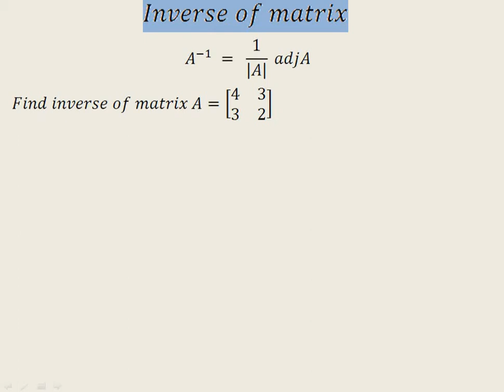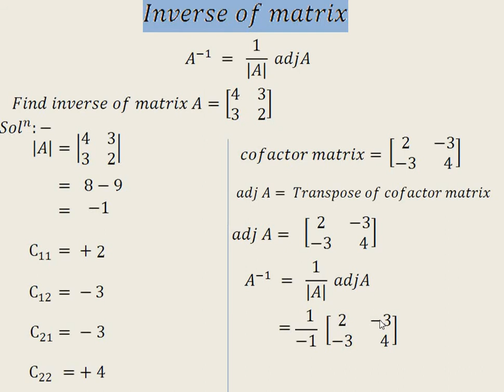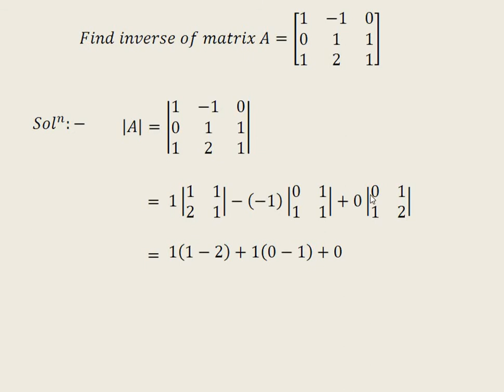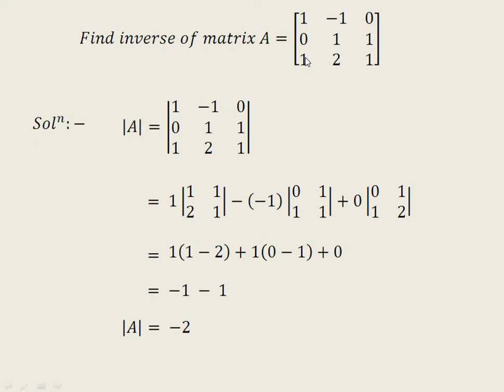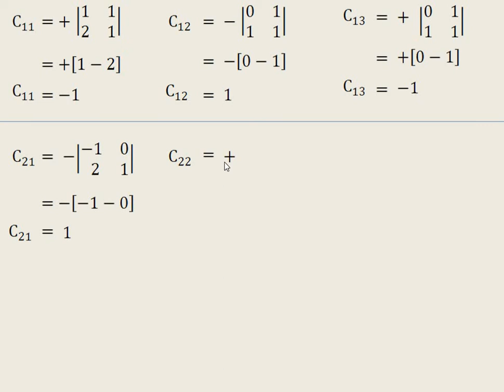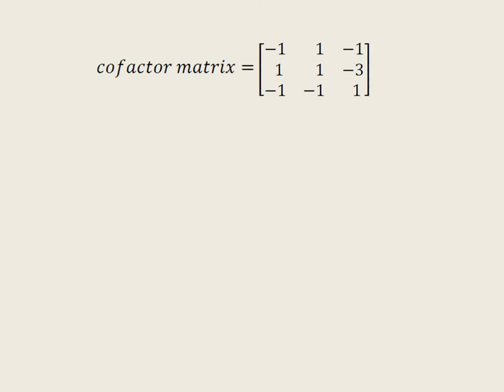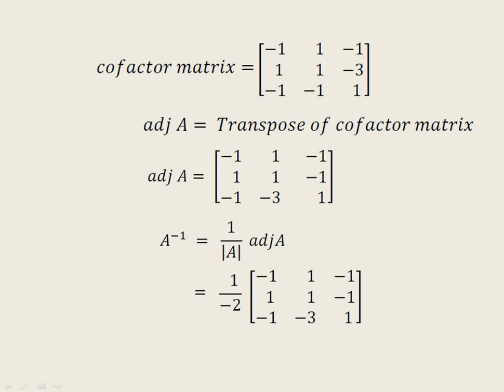Matrices Lecture 5 (Hindi & English )